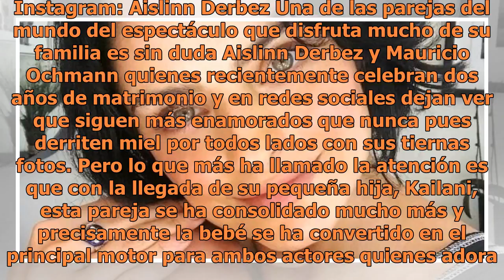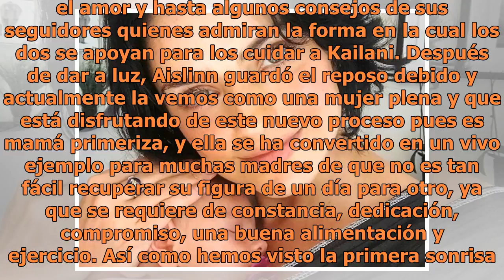La visita de Aislinn Derbez y su hija al mar que te derretirá de amor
Instagram: Aislinn Derbez Una de las parejas del mundo del espectáculo que disfruta mucho de su familia es sin duda Aislinn Derbez y Mauricio Ochmann quienes recientemente celebran dos años de matrimonio y en redes sociales dejan ver que siguen más enamorados que nunca pues derriten miel por todos l...